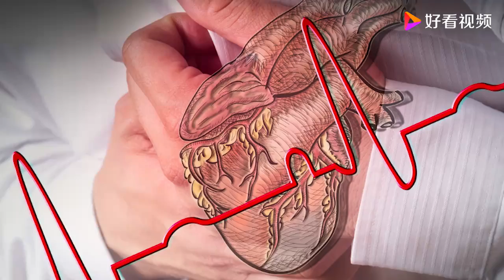为什么一到凌晨3、4点准会醒来？或许是这些疾病在作祟，要警惕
为什么一到凌晨3、4点准会醒来？或许是这些疾病在作祟，要警惕,本视频由健康答疑爆爆炸原创提供,105次播放,好看视频是由百度团队打造的集内涵和颜值于一身的专业短视频聚合平台